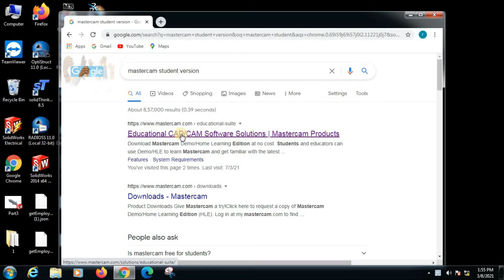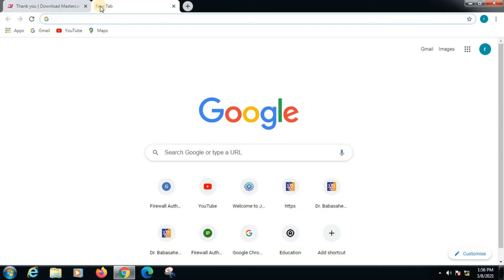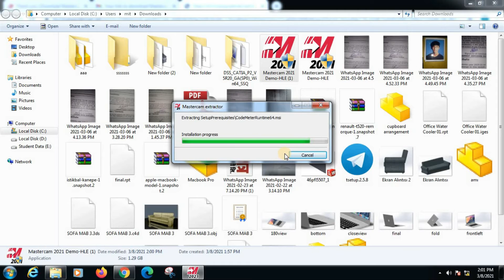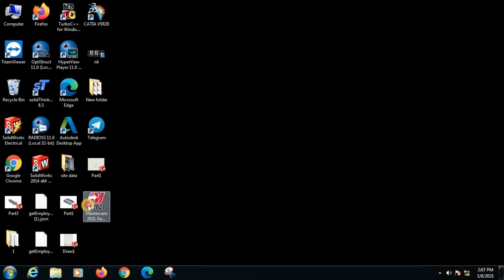how to download and & install Mastercam 2021 educational version for beginnerswithactivationIN HINDI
In this video you will learn how to download and & install Mastercam 2021 educational version for beginners with activation IN HINDI i hope you will enjoy the video, please subscribe our channel for more videos & TUTORIAL & dont forget to hit like & share the videos, thanks for watching.

This procedure of cracking only learning the software for student purposes.
pleas Don't use commercial purpose

recognize command in catia v5
catia, solidworks design for beginner design,catia design,design katta,cad desk aurangabad,how to import part in sheet metal in catia v5,how to recognize part,catia tutorial in hindi,catia sheet metal tutorial😁🙀